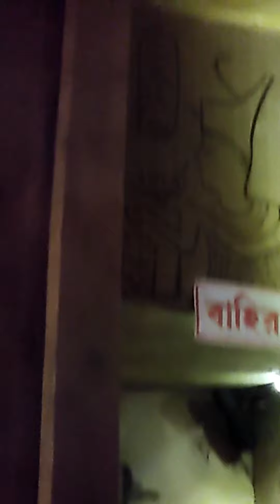आओ आप पश्चिम बंगाल का भूतिया पंडाल देखो/Misr ka piramid pandal full Pandal visit /Durga puja Pandal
durga puja ,pandal ,durga puja pandal,malda town pandal,kolkata pandal,west bengal pandal,how to  prepare pandals in puja ,bhutiya pandal 2022,misr ka piramid
,piramid pandal,bhoot,pandal 2022,malda town, railway colony pandals